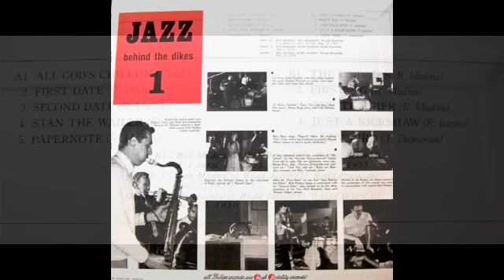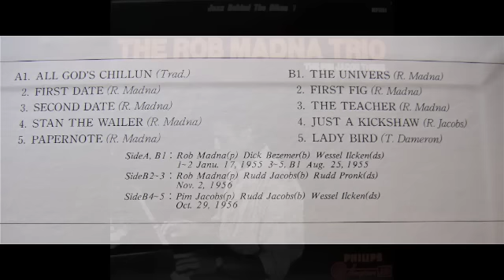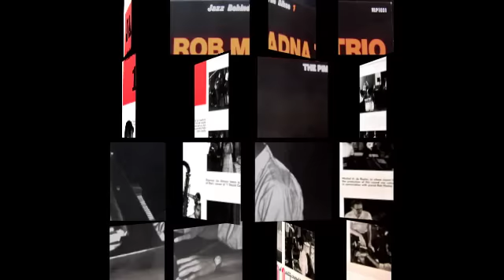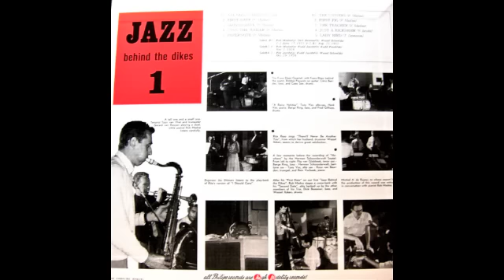Rob Madna Trio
NLP 1031. My Japanese re-issue of a very rare album.